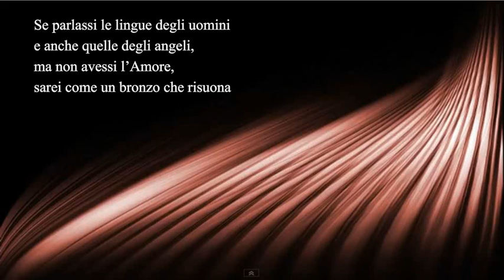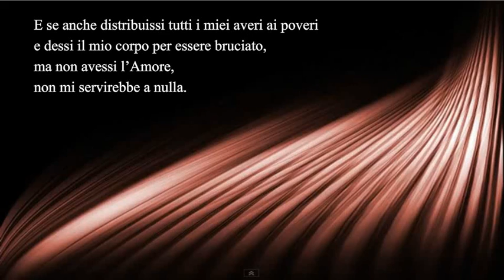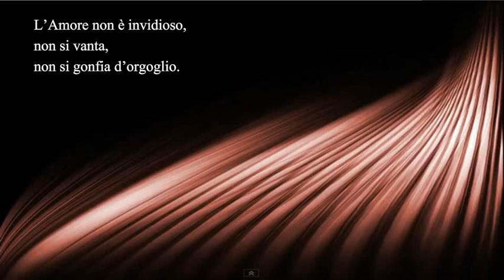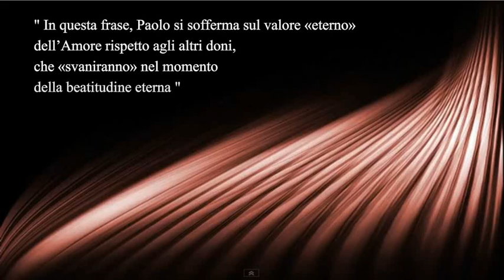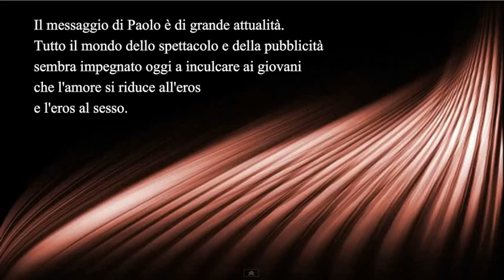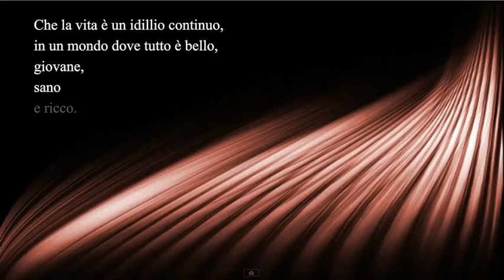Inno all'Amore di San Paolo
Considerazioni e riflessioni sull'«Inno all'amore» tratto dalla prima lettera di San Paolo ai corinzi.